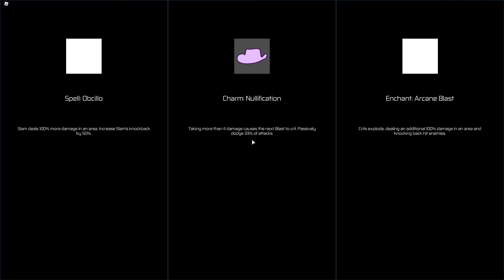hours speedrun (4:28) vestige category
EEEEEEEEEEEEEEEEEEEEEEEEEEEEEEEEEEEEEEEEEEEEEEEEEEEEEEEEEEEEEEEEEEEEEEEEEEEEEEEEEEEEEEEEEEEEEEEEE